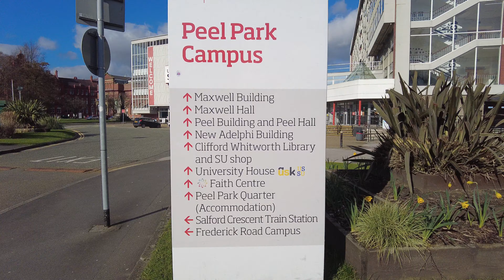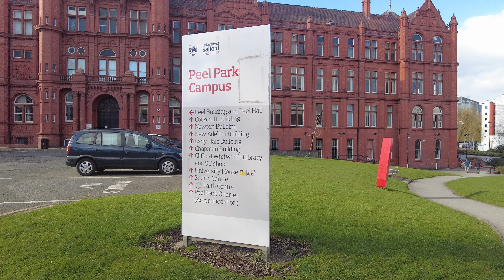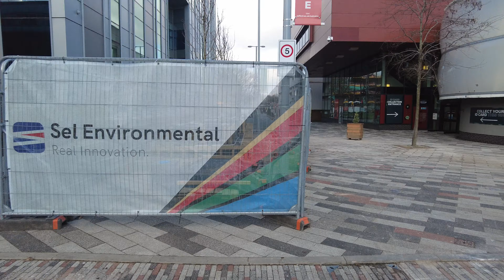[4K] Manchester Walk ㅣSalford UniversityㅣUniversity of SalfordㅣUK Universitiesㅣ10 mins ㅣCampus Tour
Manchester Walk 4K (Salford Walk) _Walking around the University of Salford, 10minutes Campus Tour, Manchester, United Kingdom.

Salford Walk

SAT 14:30 pm,